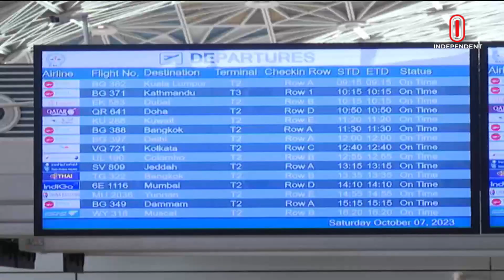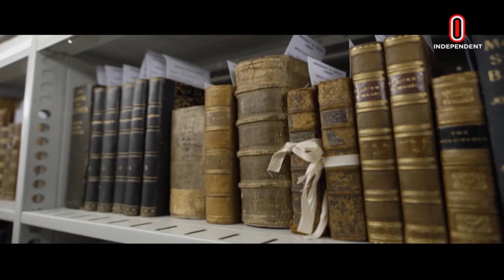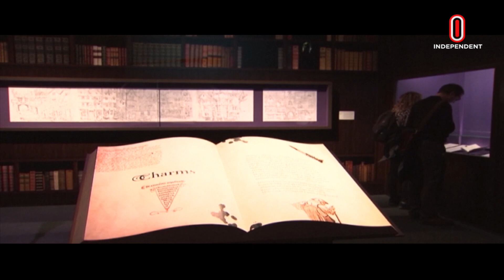News at 9 PM II রাত ৯ টার খবর || 6th October 2023 || Independent Tv